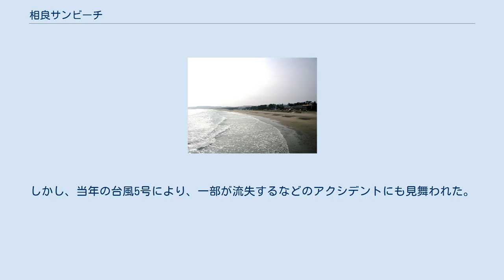相良サンビーチ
相良サンビーチ（さがら - ）は、静岡県牧之原市（旧・相良町）相良から波津（はづ）にかけての、駿河湾に面した遠浅の海岸である。
 背後に防風林として黒松の並木が植林されており、砂浜は幅が広く、砂の肌理（きめ）が細かい。
文字通り「白砂青松」の海岸で、毎年7月から8月にかけて、県内外から多くの海水浴客が訪れる。
 相良は海の幸、山の幸にも恵まれているが、交通の便が東名高速道路および国道150号など自動車に限られる（鉄道路線が至近には存在しない。なお静岡市の新静岡駅から、高速道路経由の路線バスは数多く運行されている）。
このため自動車での所要時間は首都圏からよりも中京圏からの方が近く、首都圏在住者への知名度はあまり高くない。
しかし、近年より1日4本の高速バス相良渋谷線の運行が開始された。
 宿泊施設は静岡鉄道系のリゾートホテルが1984年に営業を開始しているが、それ以外には民宿とペンションのみで、道の駅やレジャー施設などもなく、地区全体としては観光客の受け入れにあまり積極的でないとみられることもある。
 前述のリゾートホテルが営業を開始した前後の1985年夏、地元の観光協会と、地元民放テレビ局の静岡第一テレビ（日本テレビ系）が当年限定の企画として、当地に巨大な「ビーチサイドテラス」（平たく言えば「海の家」）をオープンさせた。
しかし、当年の台風5号により、一部が流失するなどのアクシデントにも見舞われた。